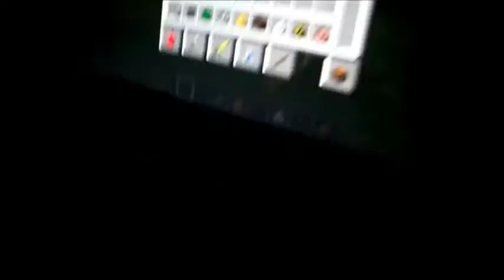Minecraft Time - How to Create a Wither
In this video I will be showing you how to create a Wither! You have to have the Wither skeleton skulls and soul sand.